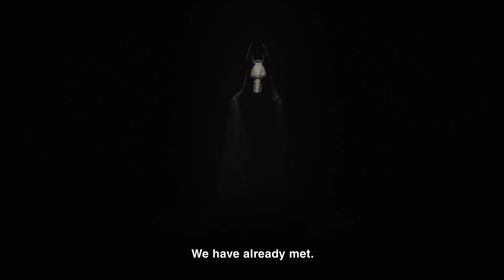ASSASSIN's CREED ORIGINS